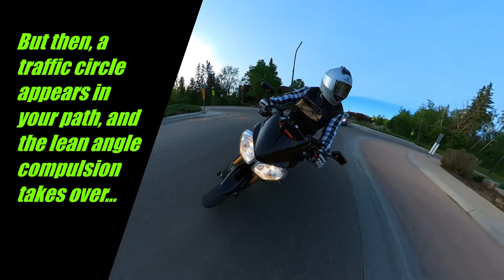When you are carrying takeout food to wifey on your bike...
... you really should ride slowly and carefully, right?